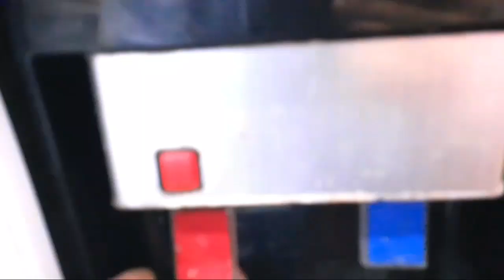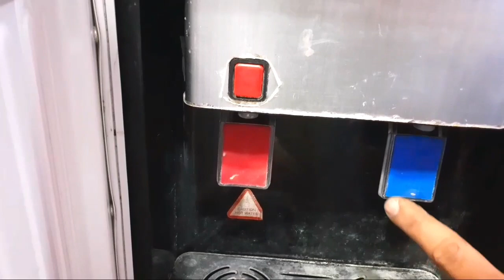How to Repair Water Dispenser Deep Cleaning at Home | Best Tips to repair water deep cleaner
here you see how to repair water dispernser deep cleanning and best tips for repairing any type of deep cleaner dispenser.